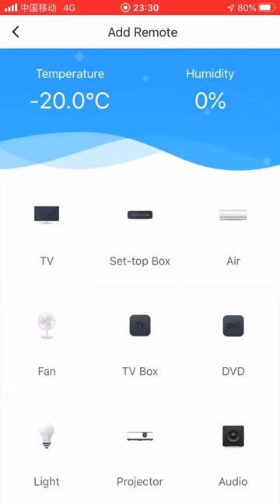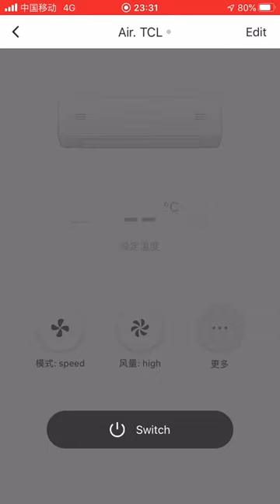Tuya IR remote how to connect with Air conditioner FK-UFO-R6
Tuya smartlife WiFi IR remote with temperature and humidity sensor